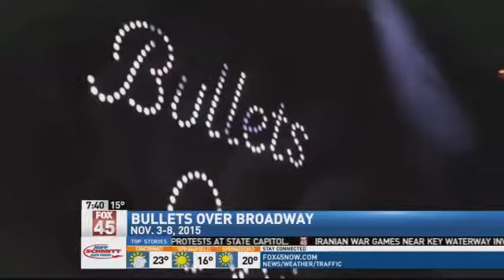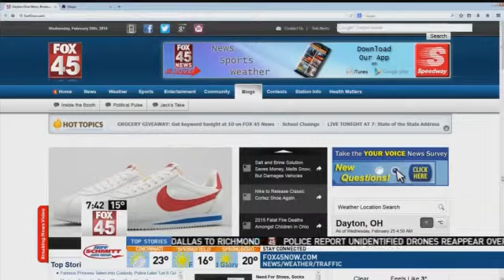New Season Announced For Victoria Theatre Assoc.